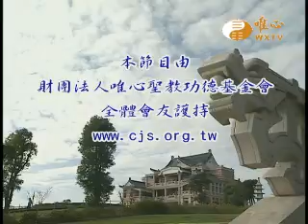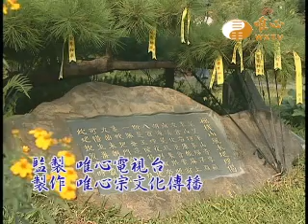易經風水專業電視台WXTV唯心証道1159 唯心聖教志工大隊 陳金座 賢士 蔡育湄 賢士 袁進英 賢士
易經風水專業電視台WXTV唯心証道
『唯心証道』每週一、二、三、五12:30~13:00首播